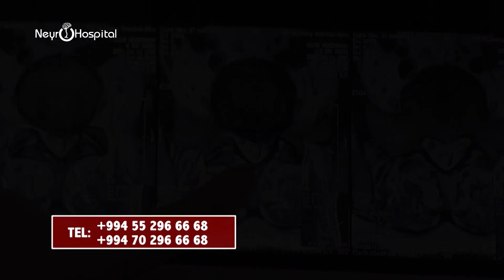Neyrocərrah Əliosman Q. 15 dəq ərzində mikrocərrahiyyə ilə bel yırtığı əməliyyatı icra etdi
Əliosman Qədimbəyli hal hazırda Med Era Hospitalda çalışır. Əliosman həkimlə əlaqə üçün:

Ünvan: Med Era Hospital, Binəqədi rayonu, Əcəmi Naxçıvani küçəsi 53